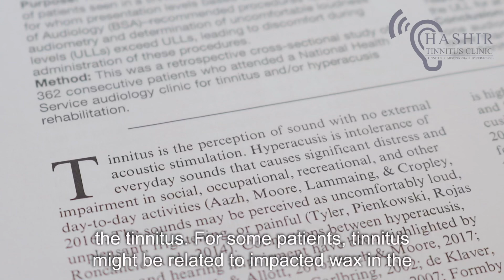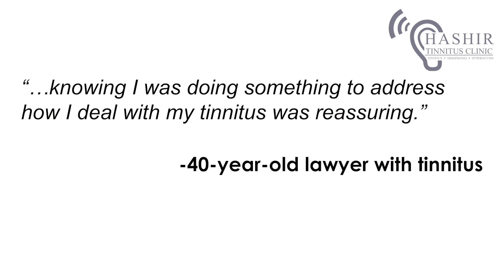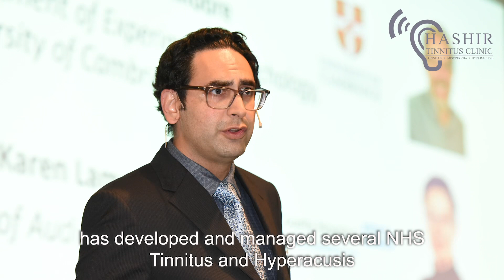Tinnitus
What is tinnitus and how the therapy works?